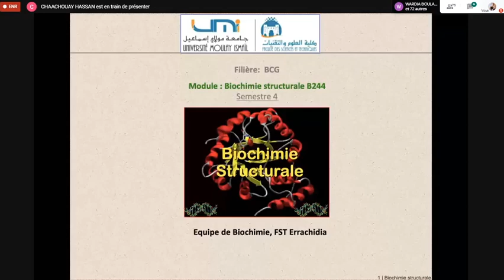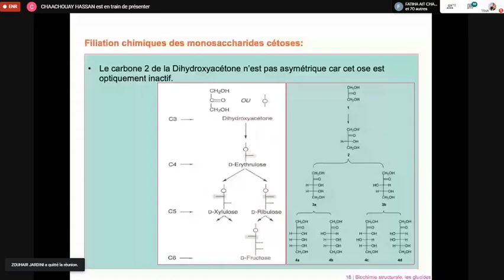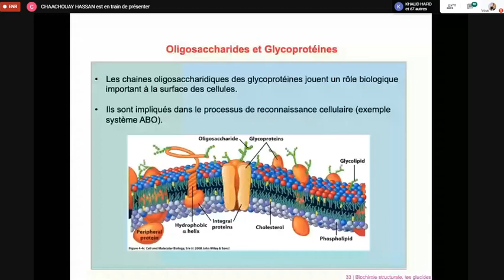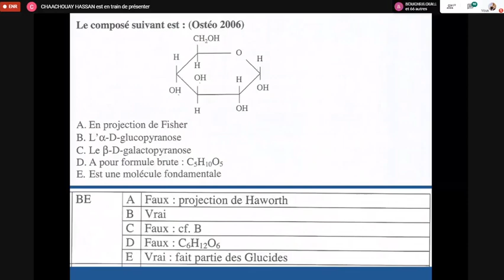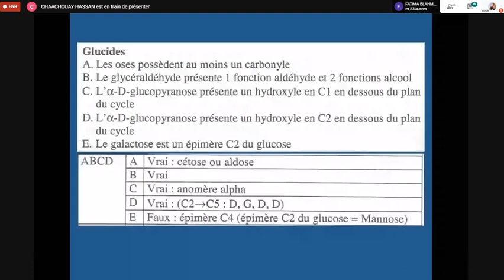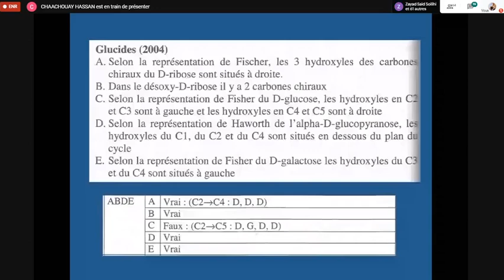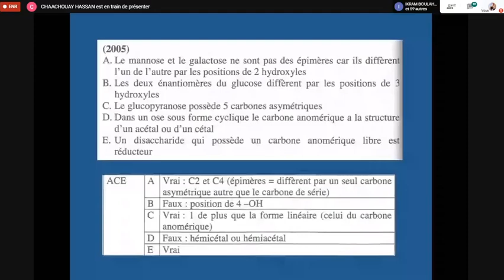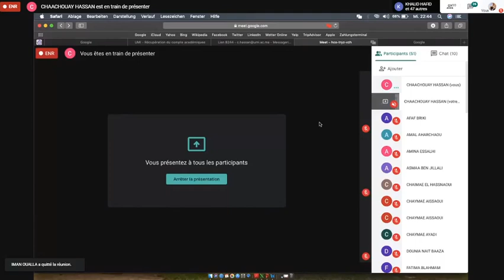Biochimie TD 1